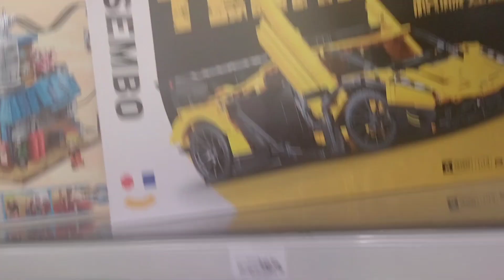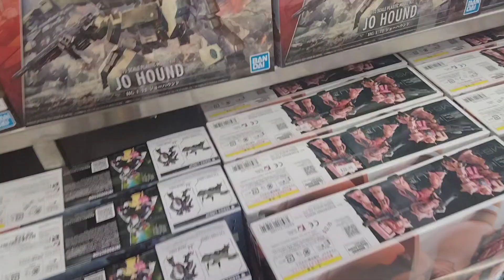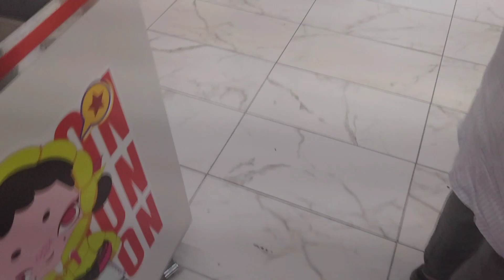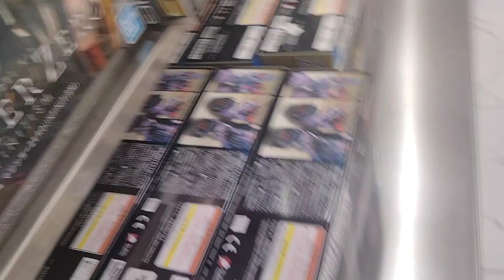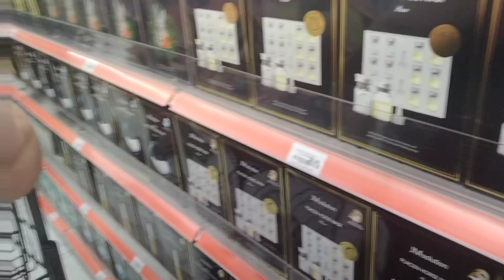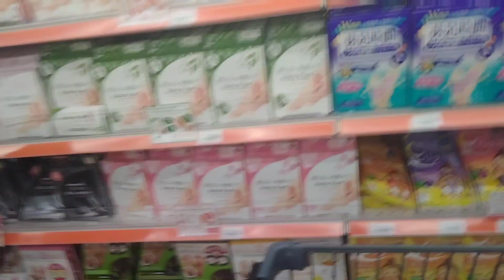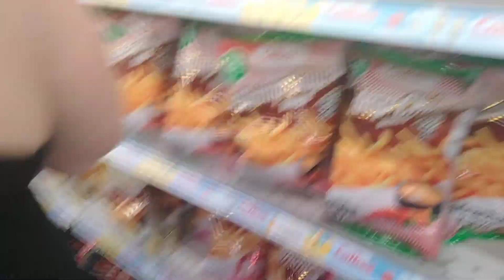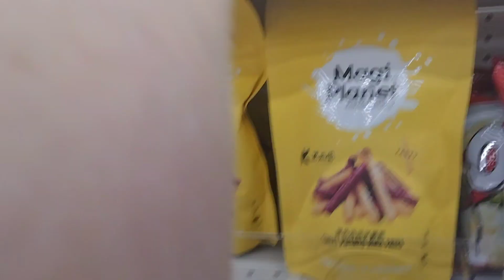is teso life a good store? (original audio)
this is the original video